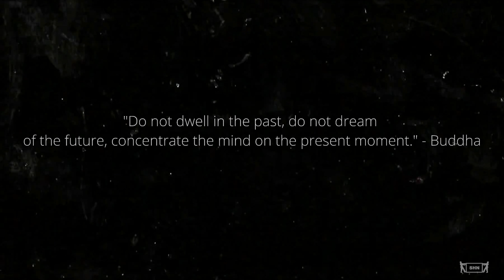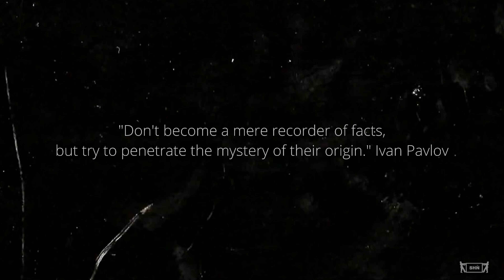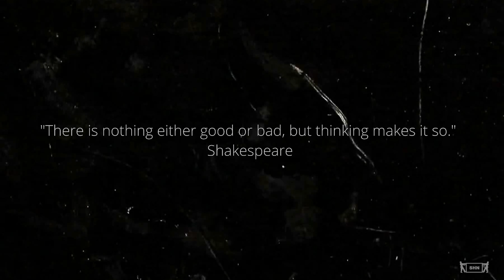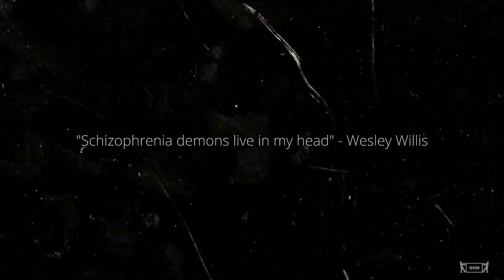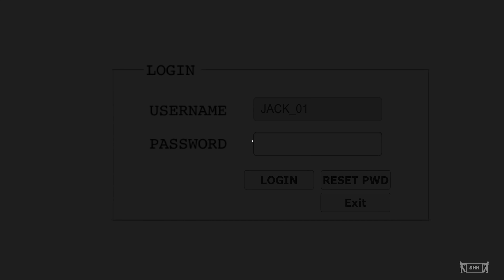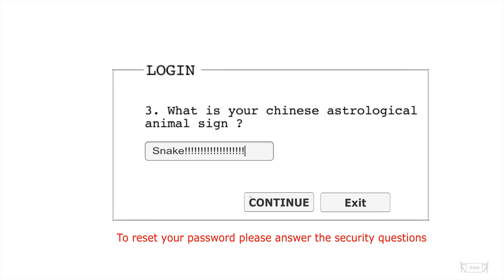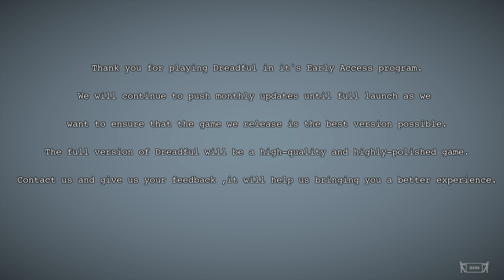Dreadful | 4K 60fps | Early Access | Walkthrough Gameplay No Commentary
SHN Rating for Dreadful  👻👻👻
A former sergeant named Smith shot his wife Mary and two young children Chris and Rebecca to death before turning his shotgun on himself. Investigators said that the main reason behind his act is still unknown to this day and many police reports said that neighbors heard loud noises coming from the house at midnight but when police came to the scene they found no one.

You will take control of David Hill, a 35 years old journalist and reveal the truth behind this tragic event and the strange noises coming from this house.